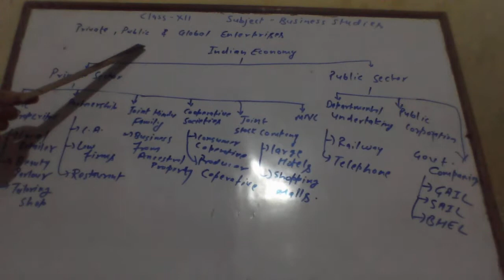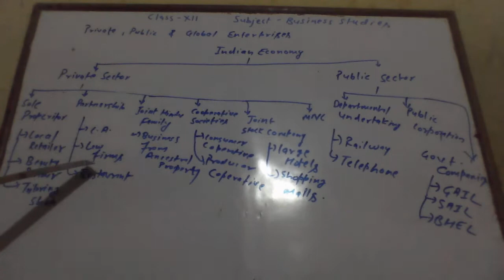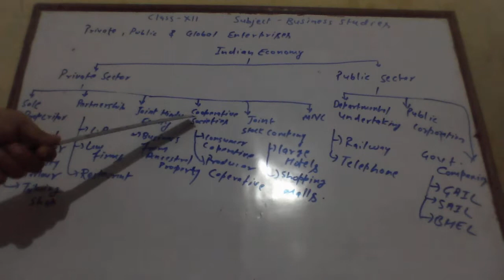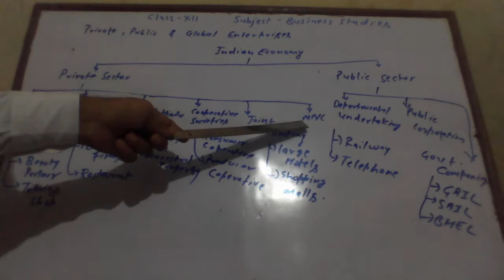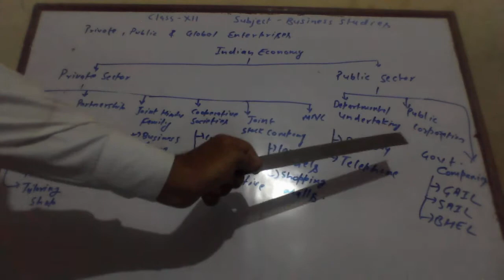Business Study pvt public & global enterprizes